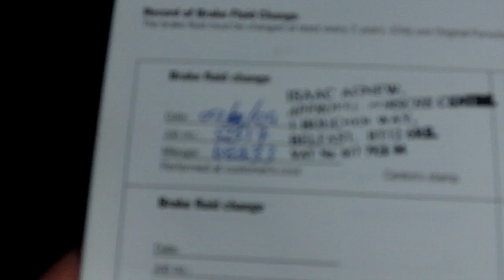VCD 22490 1999 Porsche 911 Carrera 4 Convertible